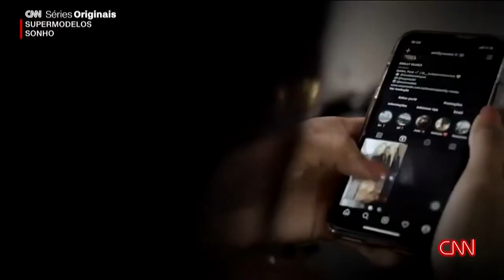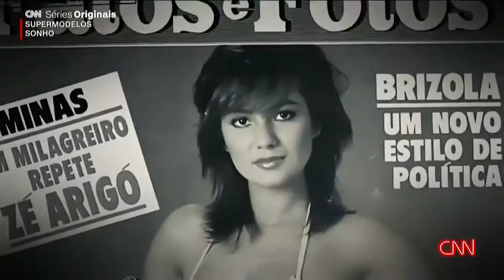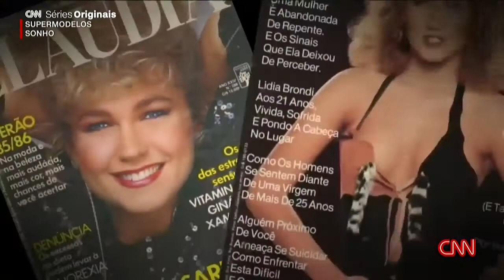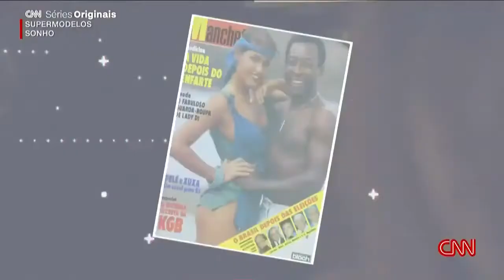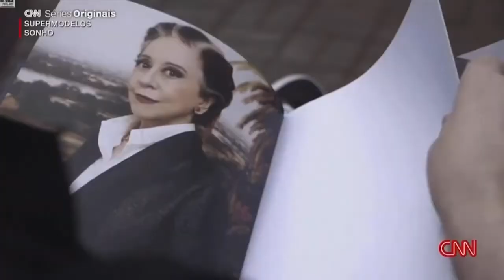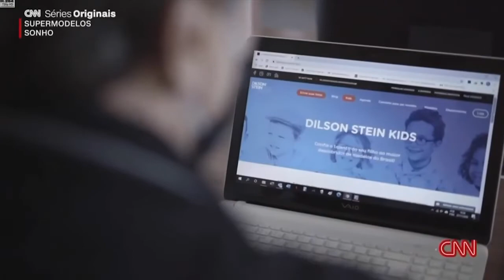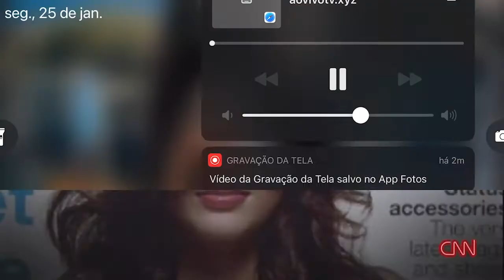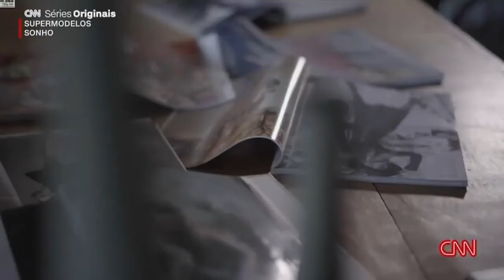LILIANA GOMES para CNN SÉRIES ORIGINAIS SUPERMODELOS - EP 01